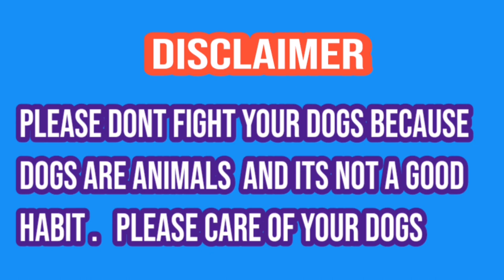Madam arbab ka shoq shikar | میڈم ارباب کا شوق شکار | 3top bully dogs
Howandhowmuchshould abodilydogexercise?